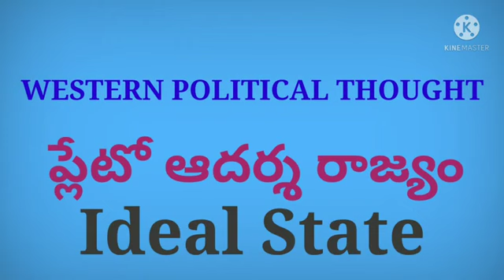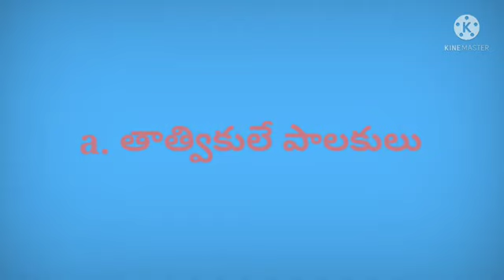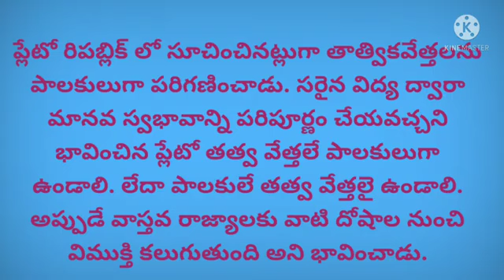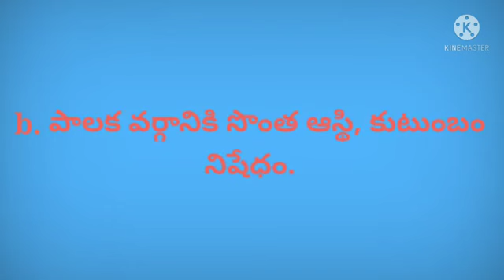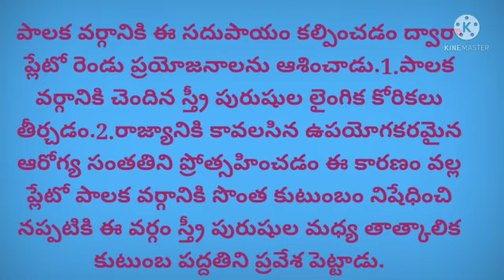BAlYearPolitical Science sem2@ప్లేటో ఆదర్శ రాజ్యం